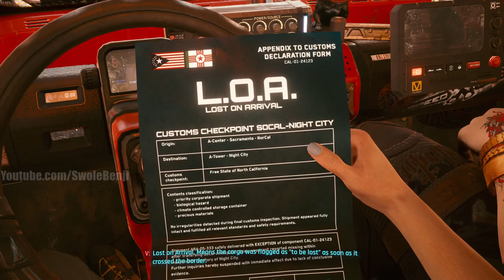Ex PRO GAMER Plays CYBERPUNK 2077! Full HD MAX SETTINGS Gameplay episode 1! Nomad Prologue.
Cyberpunk 2077 is a great looking game and I will be playing the entire thing. As a former professional gamer it's quite an easy game. Come watch this ex pro gamer play Cyberpunk 2077 with full HD max graphic settings. The gameplay will be well worth the watch. This is episode 1, and we're doing the  Nomad prologue.

I normally don't play single player games but this one looks decent when bugs aren't happening. Details of the series: Nomad, solo path, kill the majority of NPC's, and we pre-grinded / used exploits to acquire very OP gear at the very start of the game. Normal difficulty.

🐦Twitter (I don't have access till I can afford a phone.)  I might resort to using if I can't get the other unbanned

Top donators:
Bursic: $500  (OMG!)
Valnak $350
Kelsipher  $172
Saud  $130
TheLexiphane  $75
James $60
Stad_ $50
GetGoodMate $22
MrDelDongo $20

⛔️RULES: Just be a chill gamer bro.

Title: Ex PRO GAMER Plays CYBERPUNK 2077! Full HD MAX SETTINGS Gameplay episode 1! Nomad Prologue.